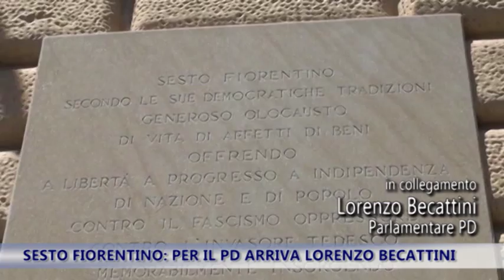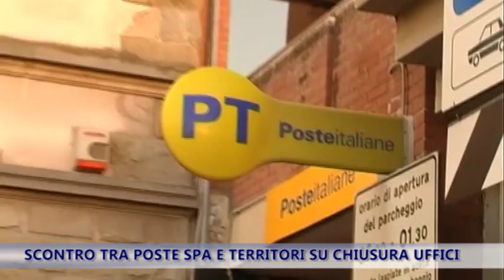TG IRIDE 15/07/2015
TG IRIDE 15 LUGLIO 2015